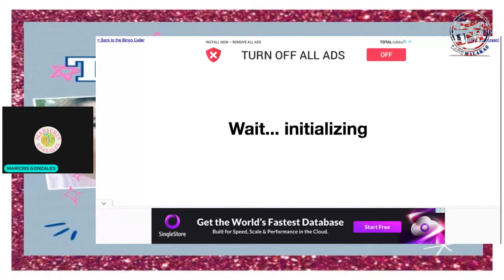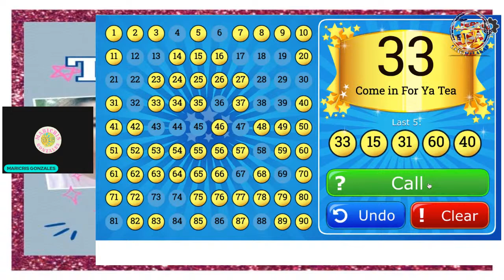THE BOSS||MARICRIS GONZALES ||PAULZKEI VLOGS||LORENA MEDINA